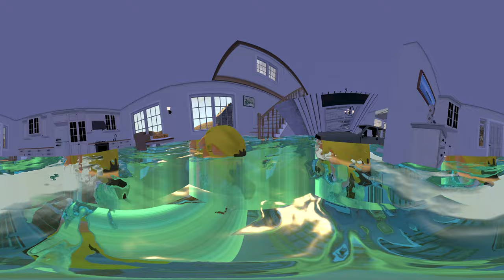360° VR Banana Cat is Strong!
Banana cat should never touch a hamburger when eating it!